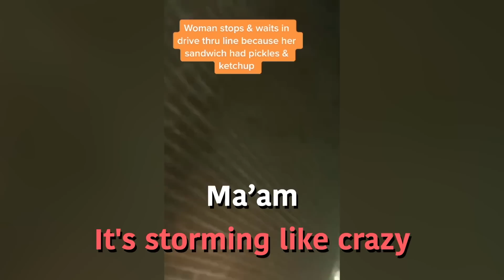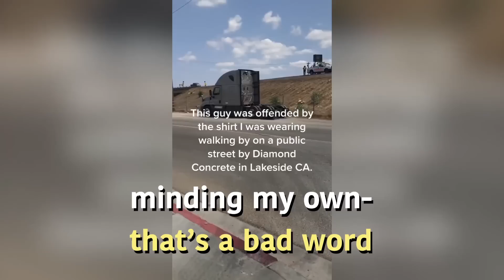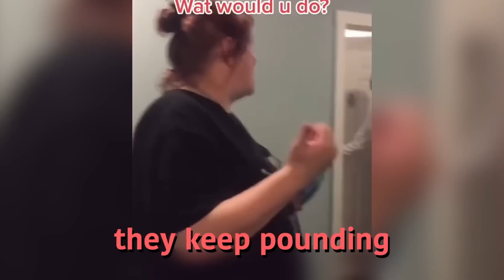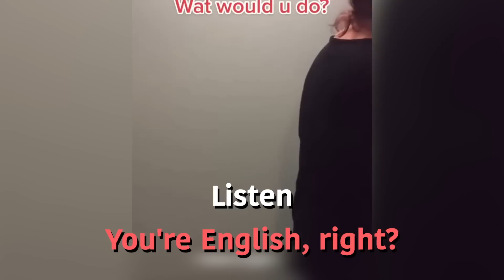Karens Who Got What They Really DESERVED... #106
Timestamps:

0:00 - INTRO
0:12 - 1st
1:40- 2nd
4:36 - 3rd
5:26 - 4th
7:43 - 5th
9:31 - 6th
11:08 - 7th
15:28 - 8th
16:26 - 9th
20:23 - 10th
21:43 - 11th
23:02 - 12th
24:23 - 13th
25:55 - 14th
27:05 - 15th
28:06 - 16th